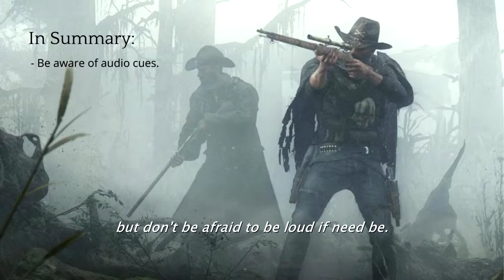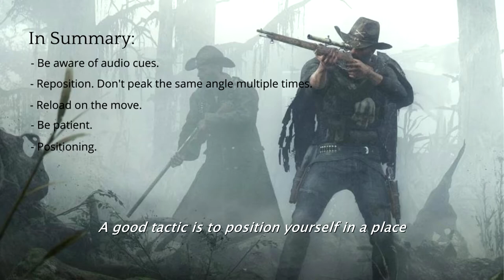Solos Guide Vs. Duos And Trios (Hunt: Showdown Edited Gameplay) #4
I've spent the last few weeks working on this video and figuring out what to say here is probably the most difficult part.

I'd like to thank my girlfriend for putting up with me throughout this process and my long time Hunt partner Hyde, for going over each draft of this video and contributing to the video's content directly.

See you in the Bayou!